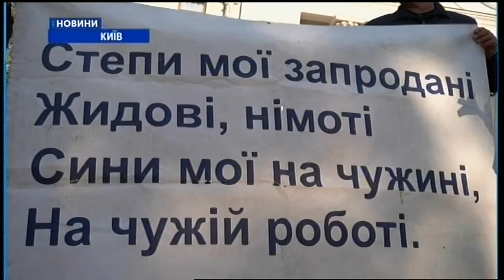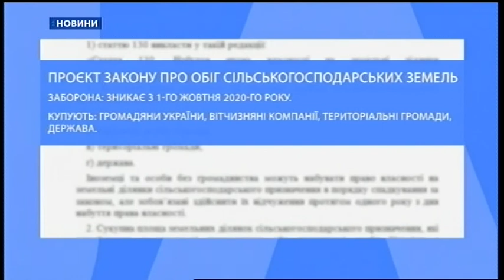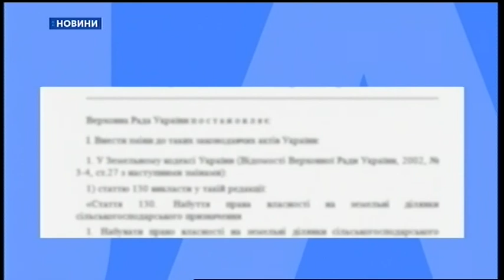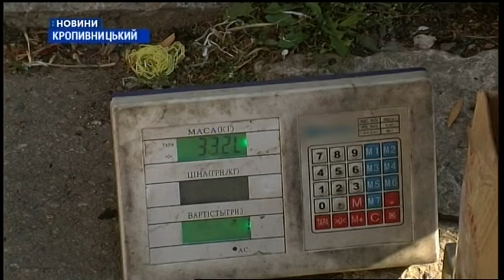03.10.2019. Новини. 17:00